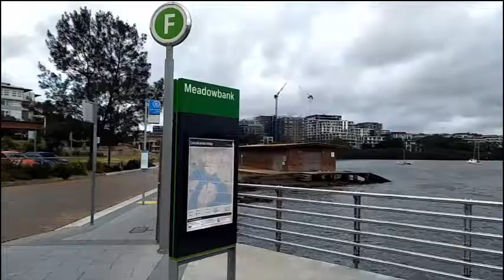Sydney Harbour Bridge, Opera House